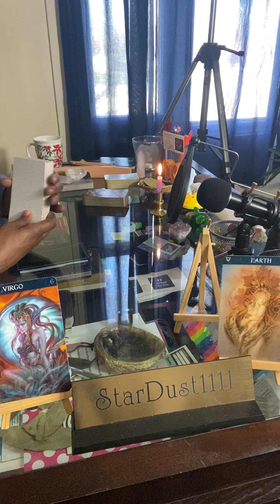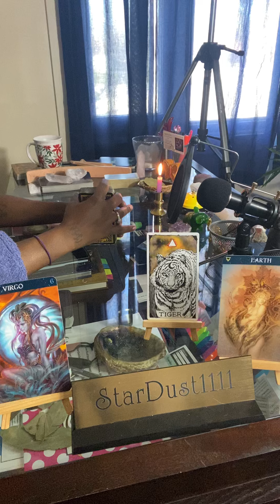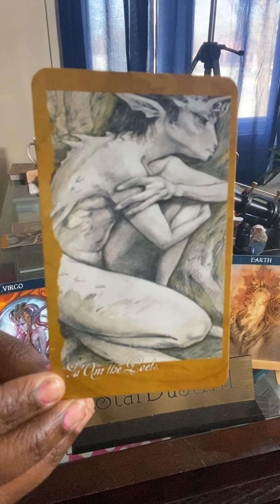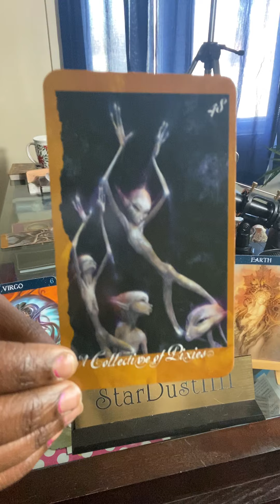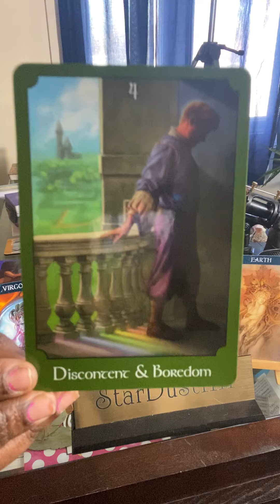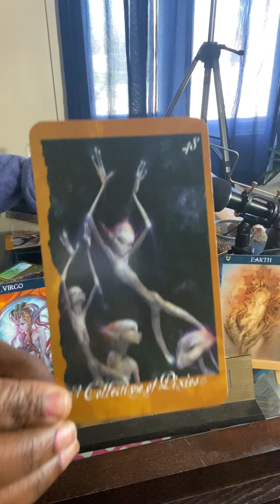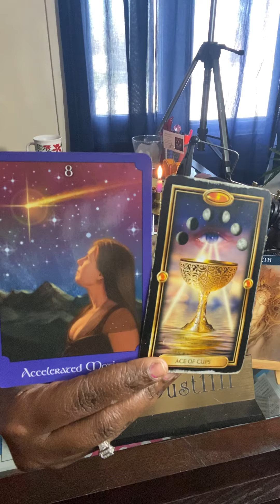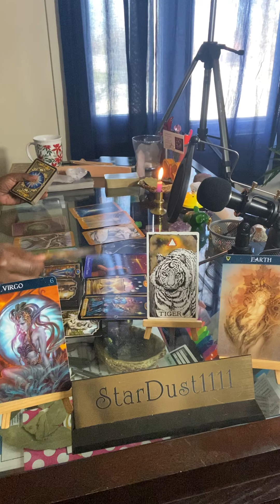Virgo/ A Love Worth Waiting For 🥰, Past -Life Relationship, Soul Cleansing. April 8th 2020